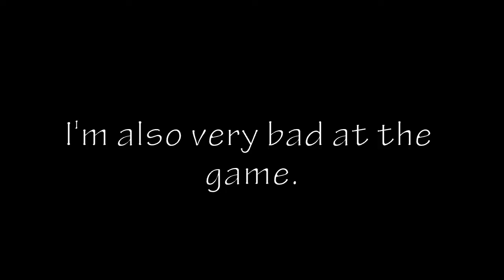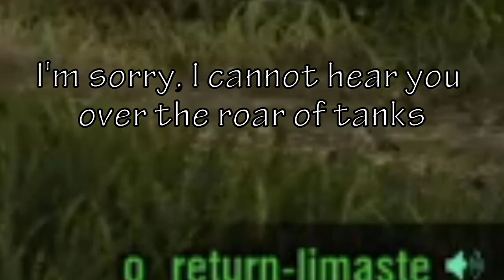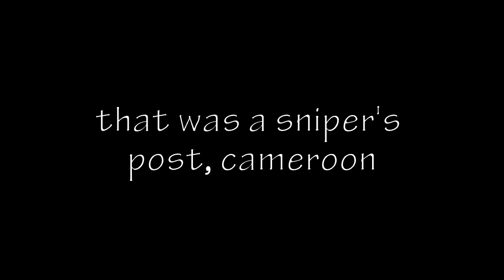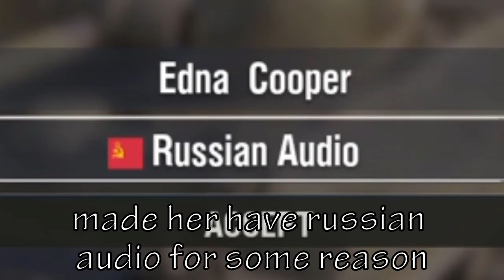Being A Noob In World Of Tanks